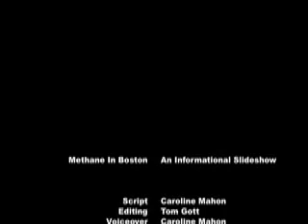Methane In Boston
This video takes a look at the impact of humans on the environment with regards to methane as a greenhouse gas. We start by taking a look at a city environment like Boston, Massachusetts and explain how the city has contributed to the greenhouse effect and global warming.

Methane gas is a chemical compound and it is the principle component of natural gas. Methane has many positive as well as negative effects.  It can be used as a clean-burning fuel source, but it is also a potent greenhouse gas.  In fact, methane is 10x more effective as a greenhouse gas than carbon dioxide.

Methane comes from anthropogenic, or man-made, and natural sources. For example, landfills produce gas emissions, 50% of which is methane.
Methane is also a direct result of deforestation as trees are cuts down in order to build cities.  Deforestation leads to an increase in termite activity, which in turn leads to higher methane levels. Boston, being the large city that it is, produces enormous amounts of waste that is sent to landfills and in turn, adds to greenhouse gas production.

There are some simple ways that citizens in Boston can help reduce the output of greenhouse gas emissions. Using public transportation, walking, or riding a bike is one way to lessen your impact.  Recycling reduces the amount of garbage in landfills which also reduces methane in the atmosphere.